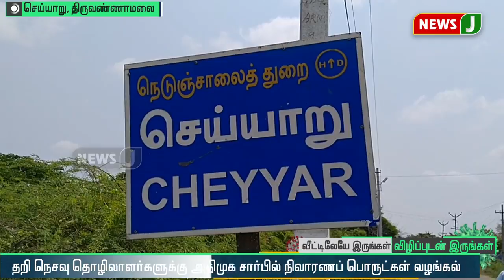தறி நெசவு தொழிலாளர்களுக்கு அதிமுக சார்பில் நிவாரண உதவி!